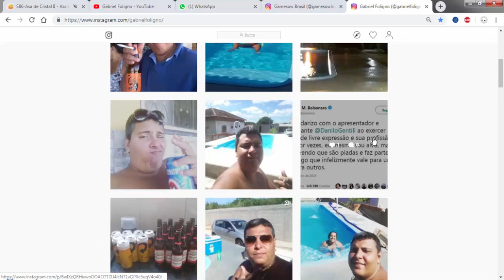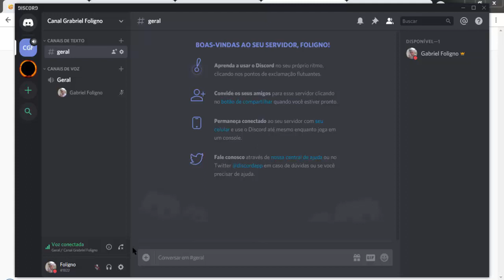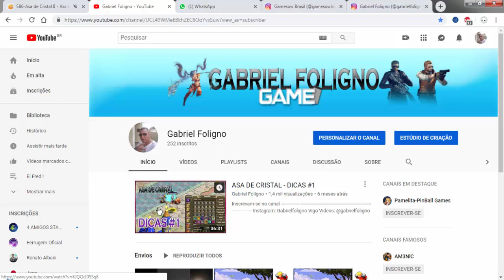ASA DE CRISTAL I & II - NOVA ERA / REDES SOCIAIS